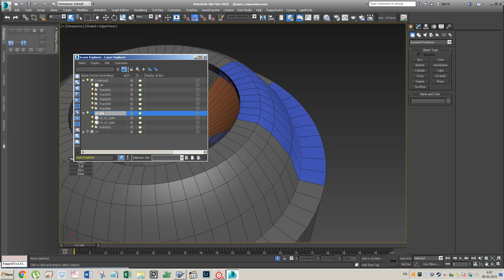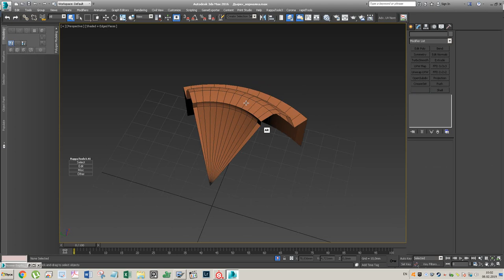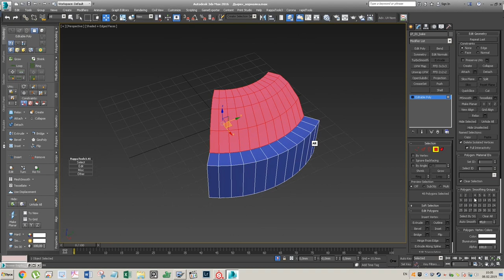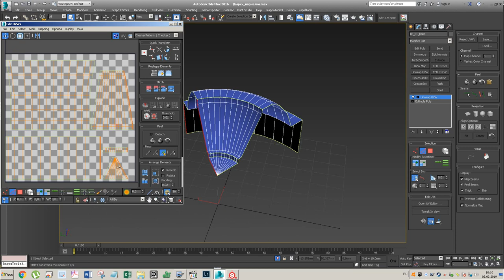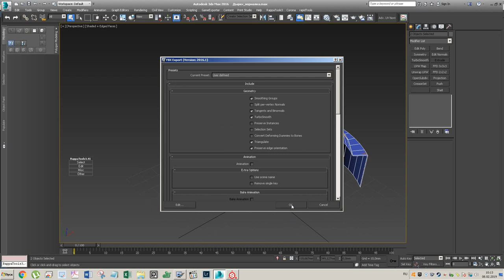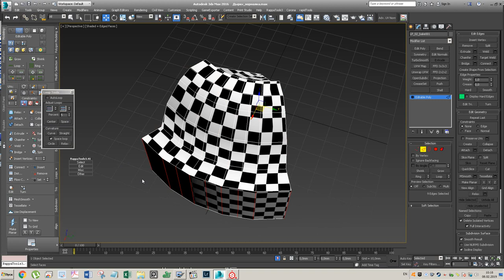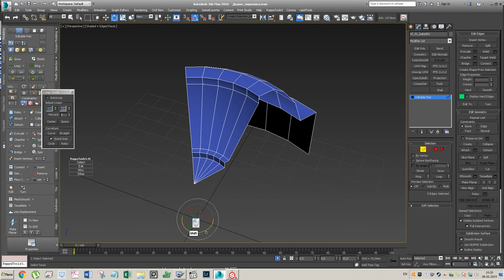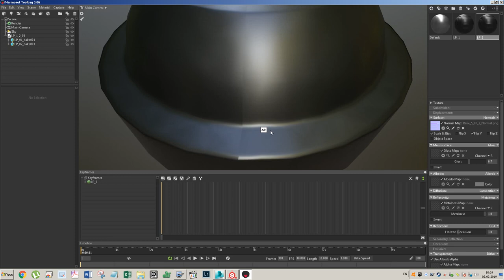Всё ковыряю нормал )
Видимо я слишком туп для идеального нормала